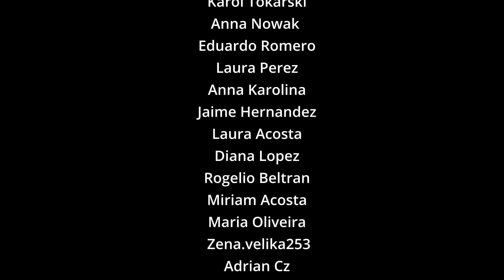Alter Bridge - Watch Over You (cover by Juan Carlos Cano)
If you’d like to support here’s a Tip-Jar :)
Pre Save my New Single with Enclose "Above The Mire"